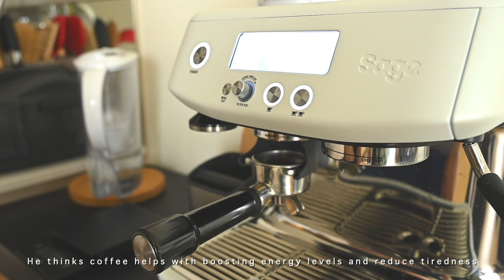london diaries | productive morning to stay home and reset life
🤍 spending a lovely day at home doing things I enjoy! have a nice day my friends!

0:00 good morning
2:26 making coffee
3:47 preparing breakfast
6:54 changing bedsheet
8:24 incense & book
10:04 plants
11:12 at the desk